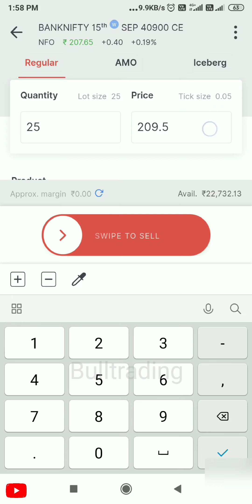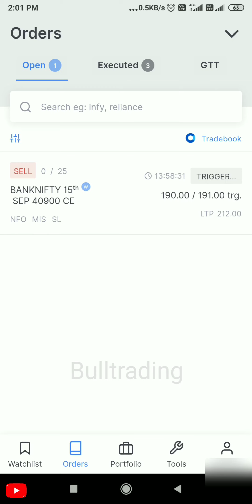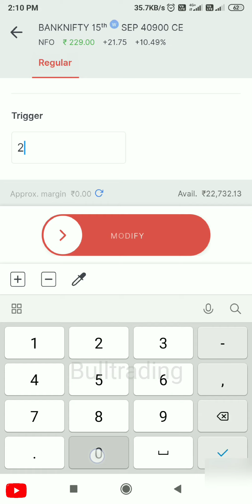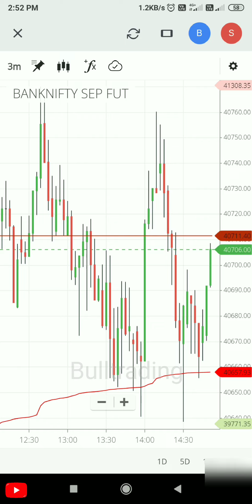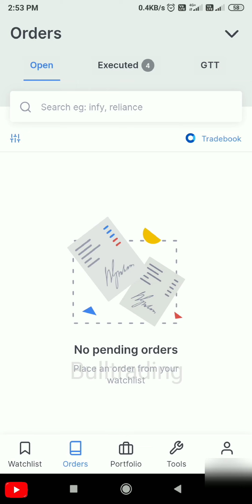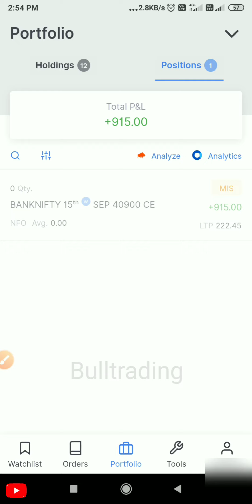Decent Profit🔥 in Option trading / Option trading in Zerodha / Option trading with Vwap in Zerodha